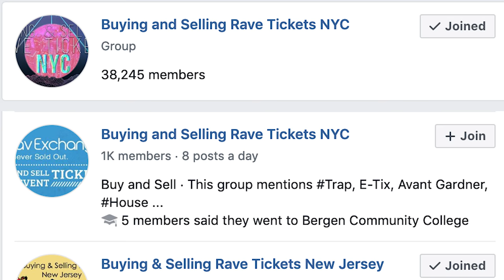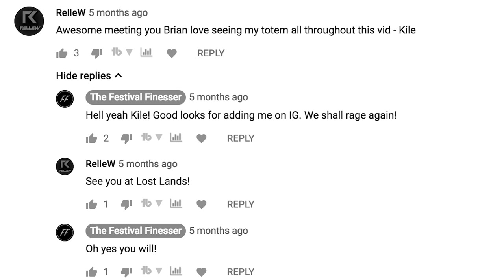HOW TO SAVE MONEY AND AFFORD GOING TO MUSIC FESTIVALS!!!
As promised, here is a video on how I have been able to afford to do one festival a month every summer for the past 3 years or so. In this video I discuss general money saving tips and advice as well as some money saving methods when buying tickets, flights and hotels!